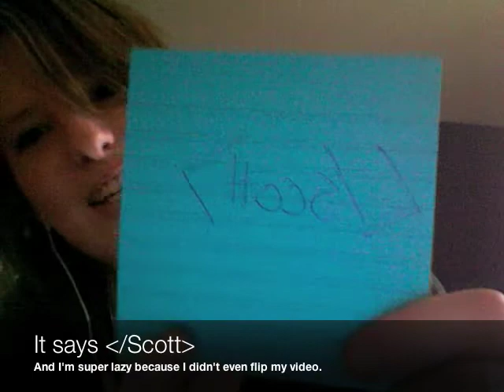Busses? Gillian hearts everyone.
I HAVE NOTHING FOR YOU HERE.

Abandon Hope, All Ye Who Enter.